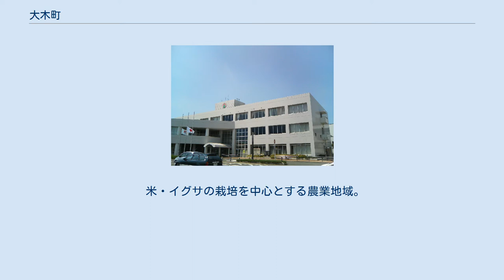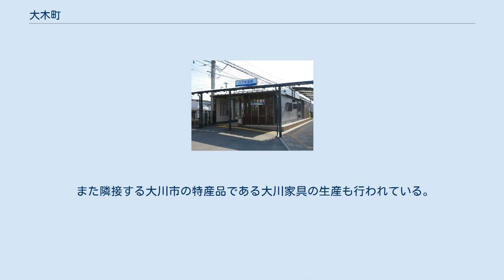大木町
大木町（おおきまち）は、福岡県の南西部にある町で、三潴郡（みずまぐん）に属する。
久留米市への通勤率は17.5%（平成22年国勢調査）。
福岡市への通勤通学人口が5%を超えており、福岡都市圏（5%通勤圏）の構成市町の一つ（平成12年国勢調査による）。
 2005年に城島町・三潴町が久留米市へ編入合併され、当町が三潴郡を構成する唯一の自治体となった。
 福岡県の南西部、久留米市中心部から南西約15kmの場所に位置する。
町全体が筑後平野の一部を成しており、町内にはクリーク（ほり）が張り巡らされている。
 2004年4月に大川市・大木町合併協議会が発足したが、2005年1月に協議の末に解散し、合併計画は白紙となった。
 米・イグサの栽培を中心とする農業地域。
2000年代以降は、激減したイグサに代わってキノコ類（ブナシメジ・エノキタケ等）・イチゴ・アスパラガス等の栽培に力が入れられており、特にキノコ類は西日本でトップクラスの産地となっている。
 また隣接する大川市の特産品である大川家具の生産も行われている。
 八丁牟田駅 道の駅　おおき 町の中心駅は八丁牟田駅。
 国道 県道 市外局番は0944（瀬高MA）